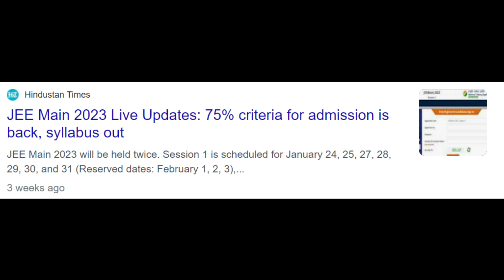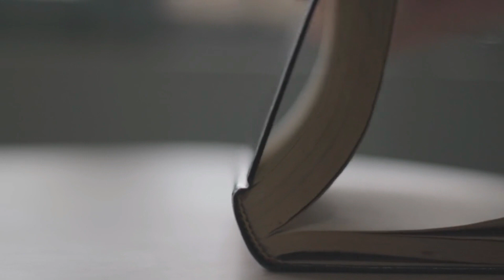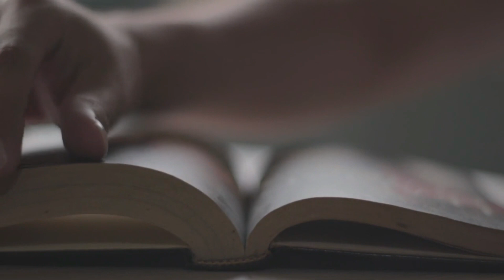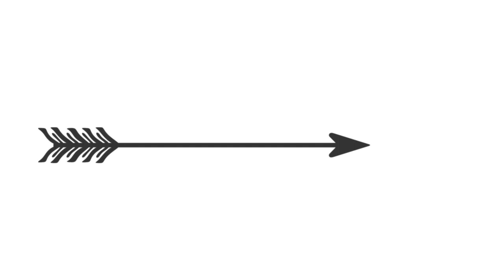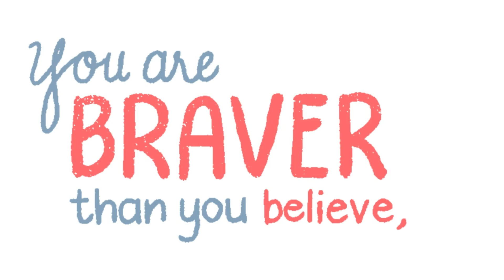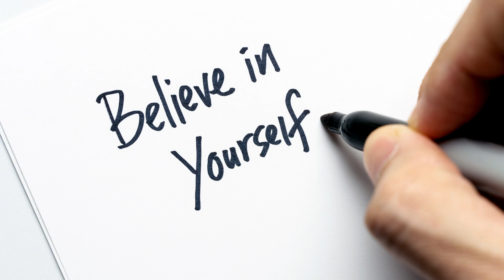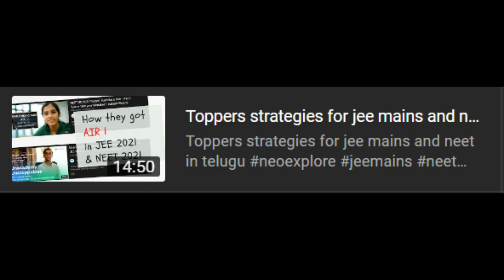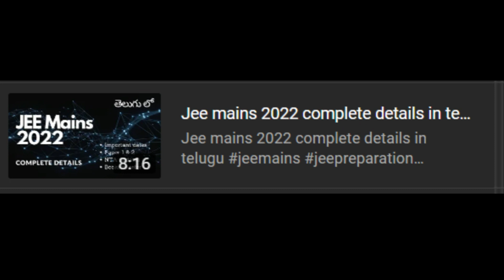Overcoming Self-Doubt and Staying Focused: The Key to JEE Success in telugu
Achieving success in JEE (Joint Entrance Examination) requires more than just hard work and dedication - it also requires focus. In this video, we'll discuss the importance of focus and how self-doubt and having a "plan B" can negatively affect a student's concentration. We'll also provide tips on how to overcome these obstacles and stay motivated on your journey to success in JEE. Whether you're just starting your JEE preparation or are in the midst of it, this video will provide valuable insights and inspiration to help you achieve your JEE dreams. Watch now to learn how to stay focused and motivated throughout your JEE journey.

ALSO WATCH